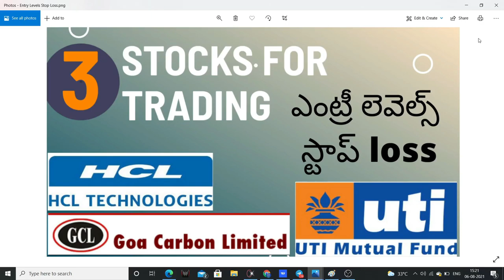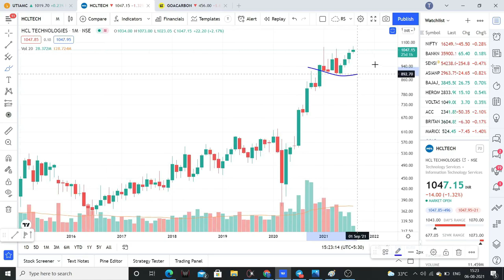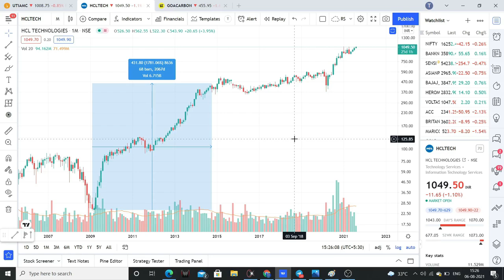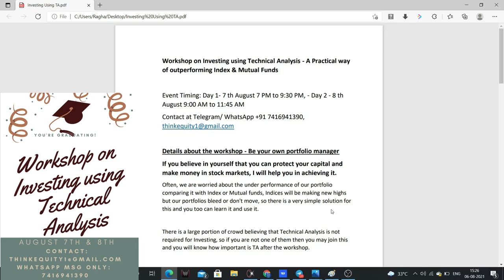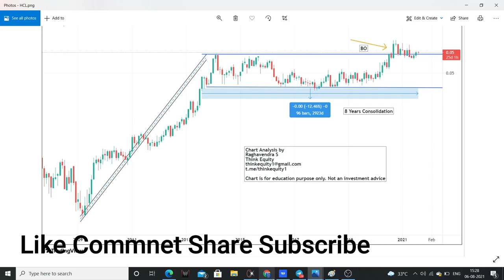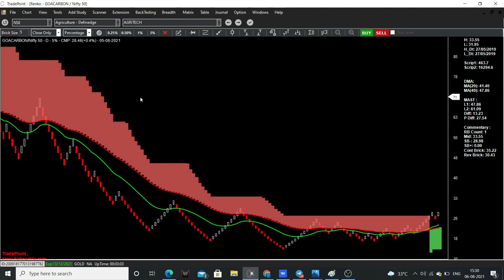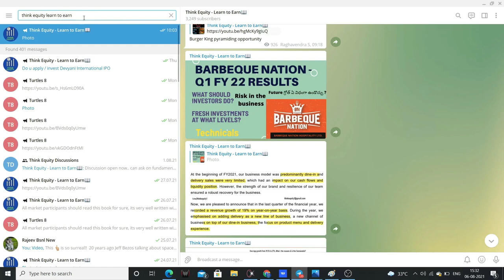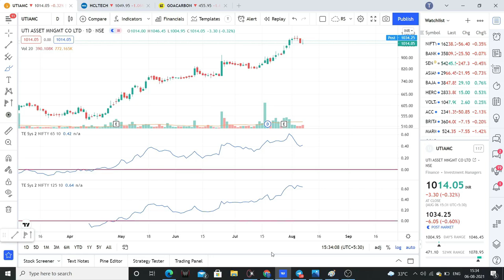3 Strong Stocks for Trading - Relative Strength Stock Selection - Long, Medium & Short Term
HCL, UTI , Goa Carbon are looking strong for trading.

The selection methodolgy, buying levels & stop loss are clearly mentioned in the video.

1. The Dhandho Investor
2. Common Stocks and Uncommon Profits
3. One Up on Wall Street
4. Learn to Earn
5. The Unusual Billionaires
6. Reminiscence of a stock operator

Technical Analysis Books:
1. how to make money trading with charts
2. Technical Analysis and Stock market profits

Some Self-help books I recommend to read:
1. Power of your Sub- Conscious Mind
2. Think and Grow Rich
3. The Steve Jobs Way
4. Ted Talks
5. Crush It
My Video gear:
1. Samsung Galaxy S8
2. Dell Laptop
3. Microphone
4. Gorilla Pod